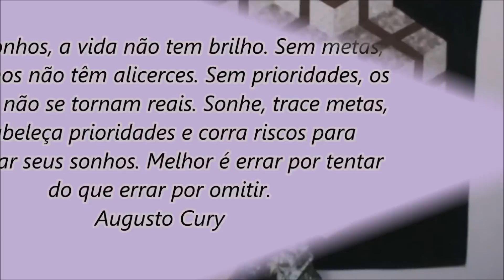Como fazer o BLOCO SPIDER WEB | Patchwork x Tesoura | Aula 1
Neste vídeo ensino o Bloco Spider Web( Teia de Aranha) tradicional na técnica do patchwork.
Uma técnica que reaproveita todos os pedacinhos de tecidos.
Desafio a você a tentar fazer seu primeiro bloco de patchwork usando está técnica.
Boralá!  Está é a oportunidade de você pegar seu material simples e ARRISCAR!
Divirta-se  com a  arte do Patchwork!!
Se você gostou do vídeo Deixe seu CURTIR
E aperte o sininho no para TODOS assim você será notificado toda vez que eu postar um vídeo novo no canal.